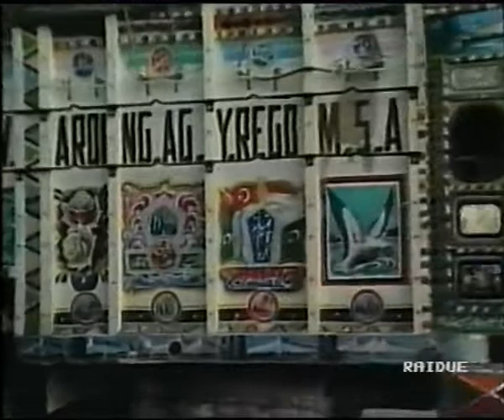The Silk Road 1 12. due strade per Pamir "Pref. Kashgar\R. A. Xinjiang Uyghur\Cina"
Two Roads to the Pamirs (12° epis.)

Serie TV | The Silk Road - La Via della Seta-dalla cultura cinese alla Roma imperiale (Stagione 1)
52min | Documentario | 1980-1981 "Rubrica Occhio sul Mondo - Regia Antonio Ciotti-Presenta Leonardo Valente (Rai 2)"

L'equipaggio della Via della Seta fa un viaggio da Kashgar, passando per Tashkurgan sull'altopiano del Pamir, fino al confine tra Cina e Pakistan sull'autostrada Karakoram, lungo la via della Via della Seta dalla Cina al Pakistan. La metà dell'episodio è dedicato alla vita delle persone a Kashgar, tra cui la religione e la cultura. Lì vivono molti gruppi etnici diversi a Kashgar come gli Uzbeki, gli Uiguri,i Tagiki e i Kirghisi. Molti di loro sono musulmani. L'equipaggio della Via della Seta arriva a Kashgar alla fine del Ramadan e trova migliaia di persone che pregano in una moschea e si godono anche le celebrazioni nelle strade. Poi esplorano i laboratori locali e i negozi di artigiani - creando gioielli, strumenti musicali e creando vasi usando i metalli. E anche loro vedono arrivare la moderna carovana di camion da Gilgit in Pakistan, e commerciare: frutta secca e noci, sciarpe di nylon, medicina ecc. dal Pakistan; seta, ceramica, tè, ecc. dalla Cina. Il loro viaggio continua fino a Tashkurgan nell'altopiano del Pamir e termina al confine tra Cina e Pakistan sull'autostrada Karakoram.